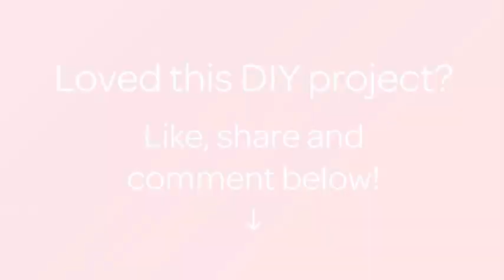Make a Flowery Twine Hat - DIY Style - Guidecentral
About this DIY project:
- Title: Make a Flowery Twine Hat

Supplies:
- Circle of cardboard
- Glass bowl
- Glue mixed water
- Twine
- Cling film
- Dried or fresh flowers
- Cloth